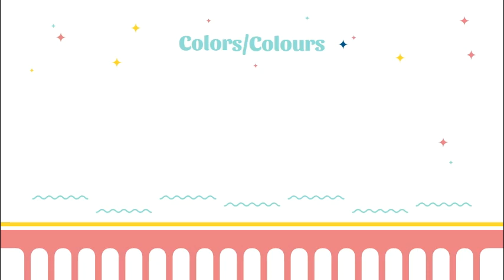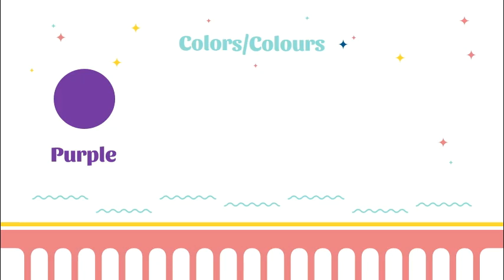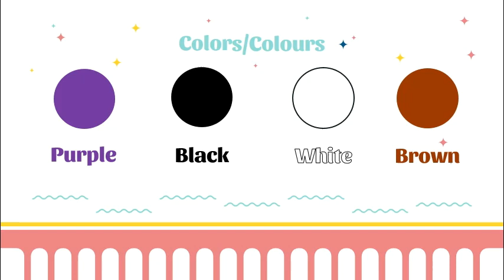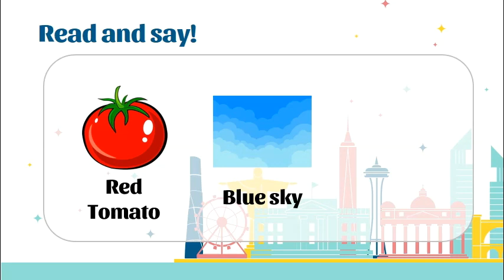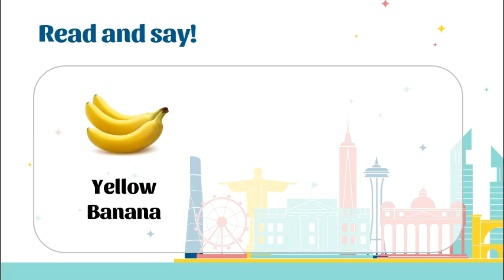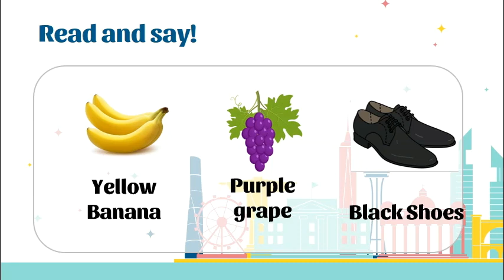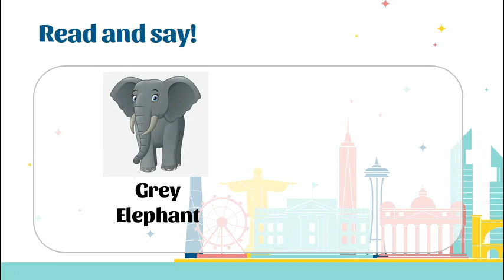Colors grade 2